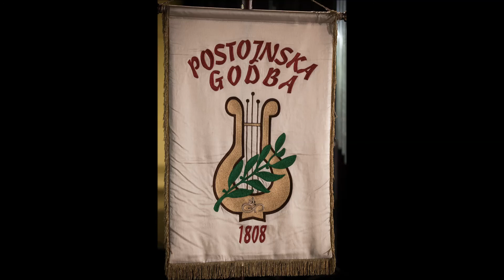Postojnska godba 1808 - Oregon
Božično novoletni koncert 2015
Dirigent: Luka Loštrek
Foto: Janez Mandeljc